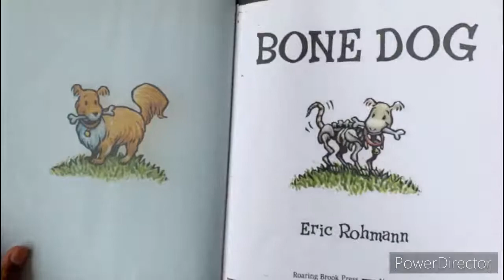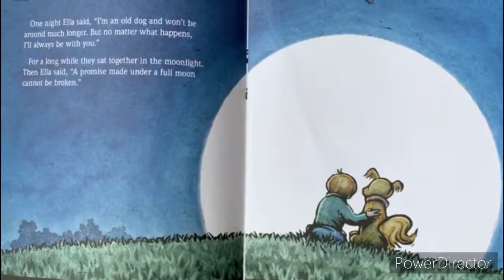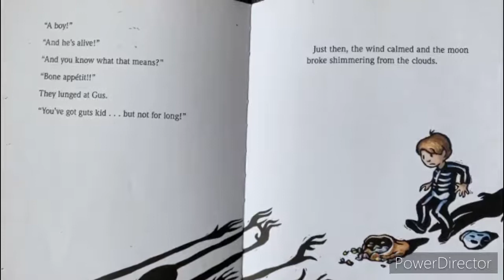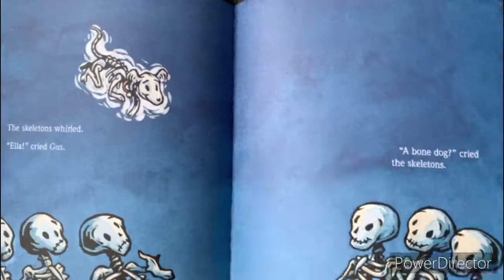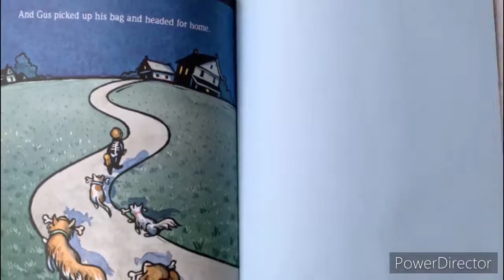Bone Dog: A Picture Book ;Book by Eric Rohmann:Read Aloud Book [Read aloud kids Book]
But when Gus runs into a bunch of rowdy skeletons, it's Ella--his very own Bone dog--who comes to his aid, and together they put those skeletons in their place. A book about friendship, loss, and a delightfully spooky Halloween.